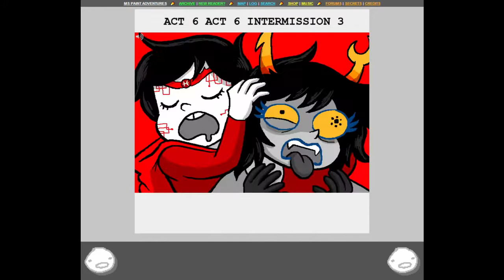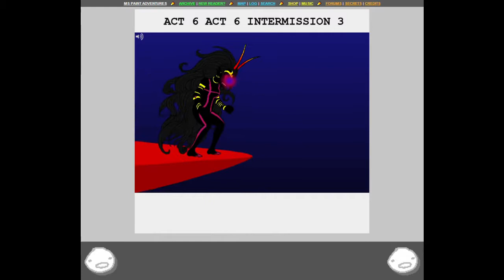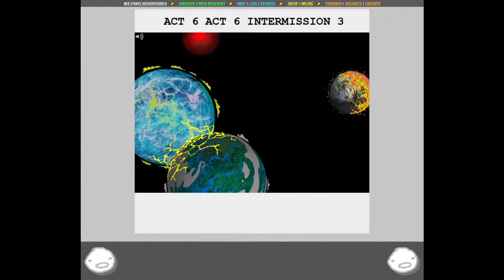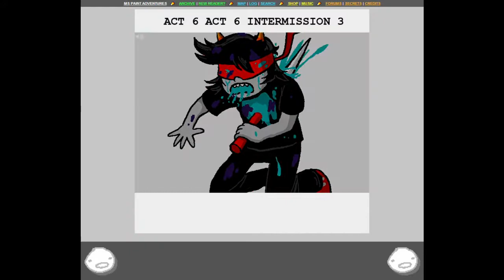[Homestuck] Malcolm Brown - Carne Vale [NES 2A03]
finishing the homestuck re-cover trilogy